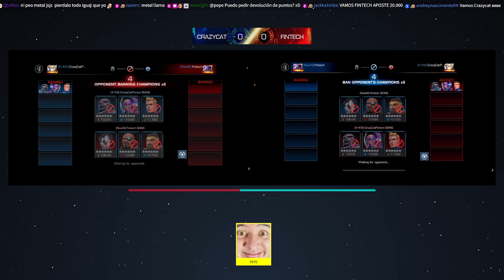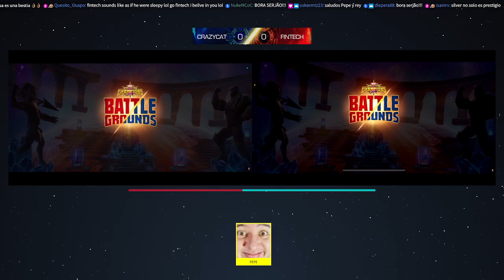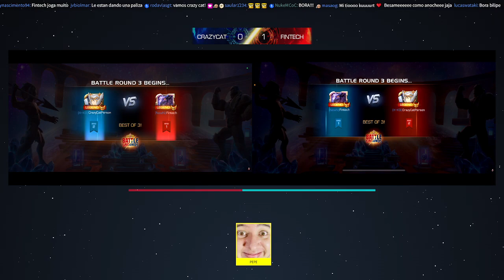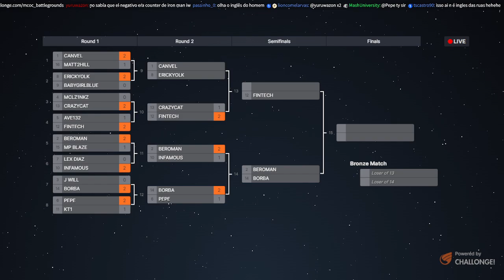¡TORNEO DE CAMPOS DE BATALLA! | CUARTOS DE FINAL | CRAZYCAT VS FINTECH | MCOC